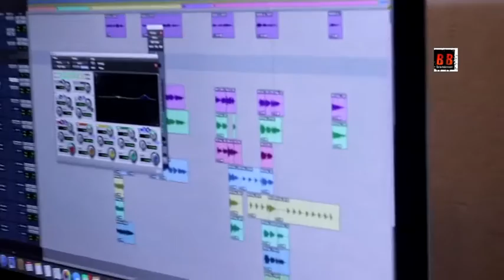Singer Kavita Paudwal On Her New Marathi Song With Pankaj Udhas